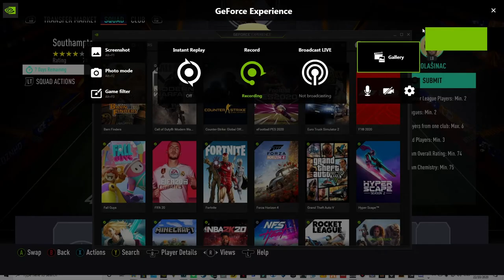FIFA 21/ NEW MARQUEE MATCHUPS COMPLETED!!!